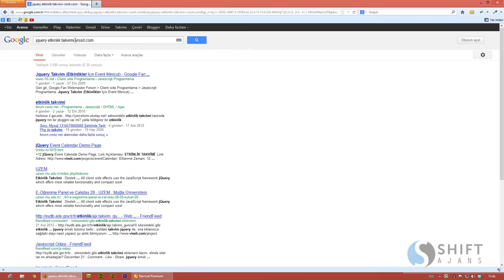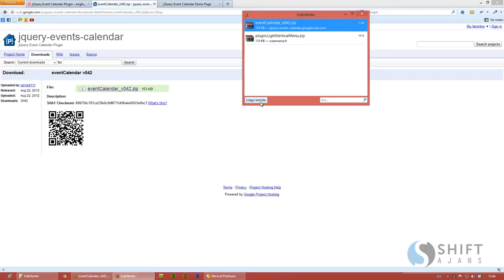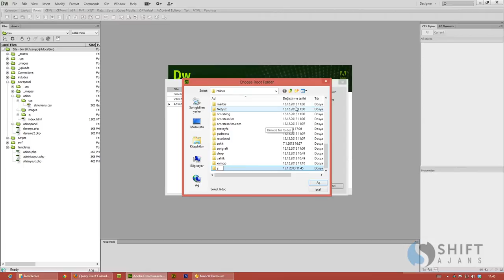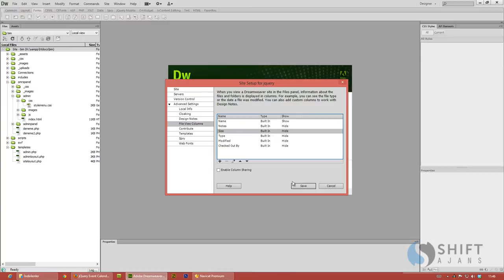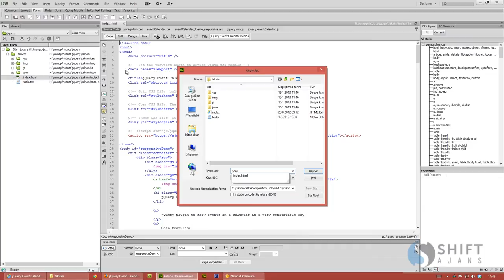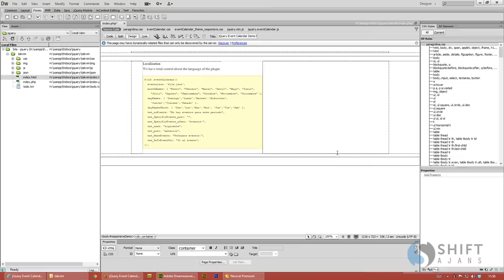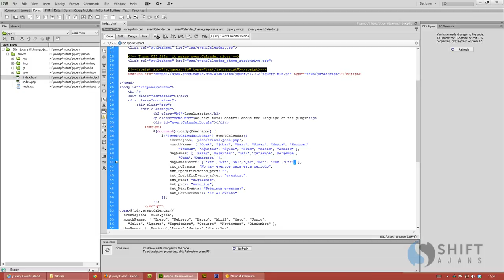01 Takvimin indirlmesi ve türkçeleştirme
yaklaşık 2 yıl önce çekildiği için DW CS4 kullanılmıştır. Eğitim ile ilgili çalışma dosyaları bu linkte yer almaktadır.